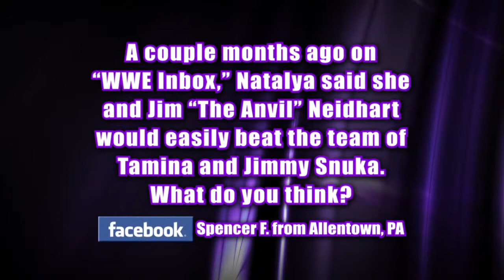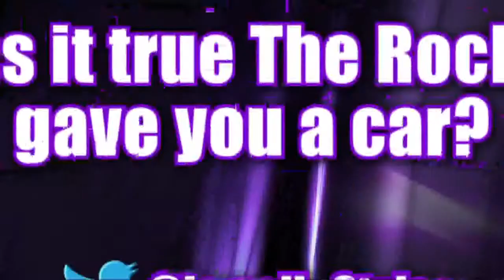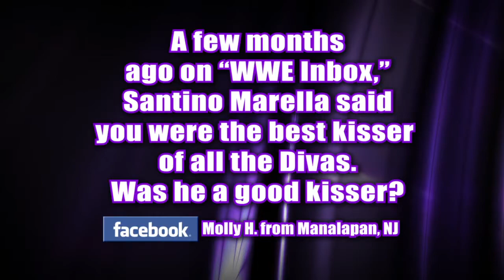WWE INBOX 115-Did The Rock really give a car to Tamina Snuka